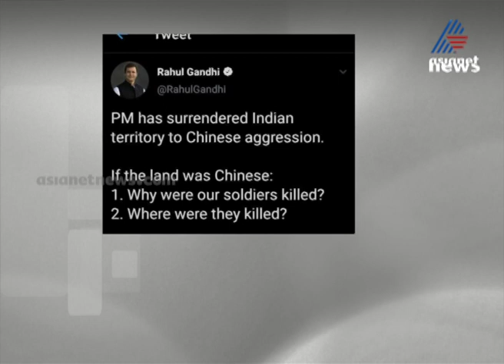'ഇന്ത്യൻ പ്രദേശം ചൈനയ്ക്ക് അടിയറവ് വെച്ചു', പ്രധാനമന്ത്രിയെ വിമർശിച്ച് രാഹുൽ ഗാന്ധി | Rahul Gandhi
India - China Clash; Rahul Gandhi criticized PM Narendra Modi